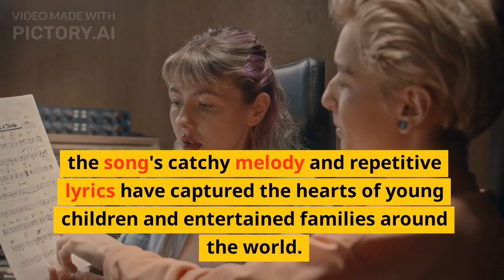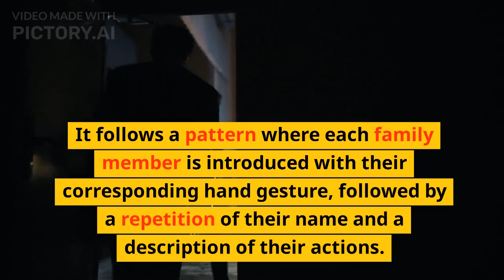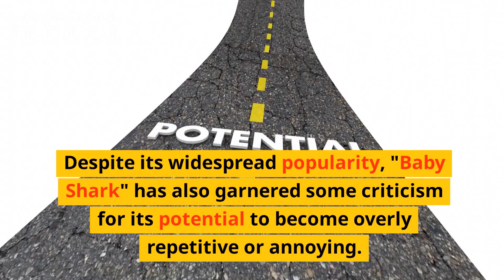Baby Shark Dance babyshark Most Viewed Video Baby Shark | Kids Songs and Nursery Rhymes